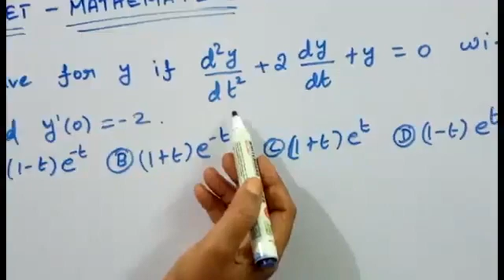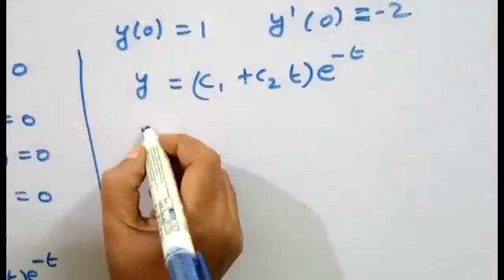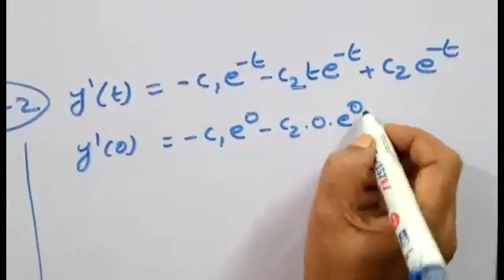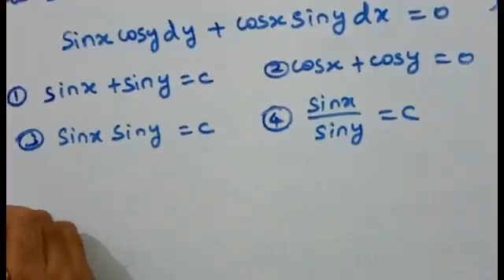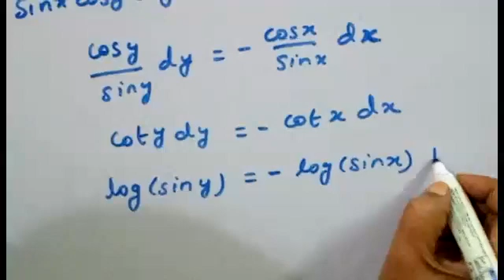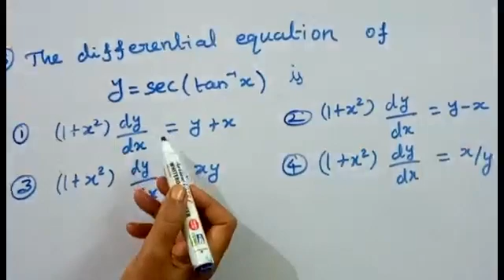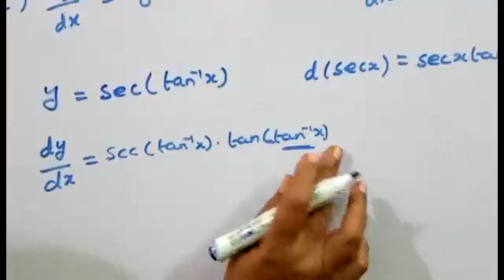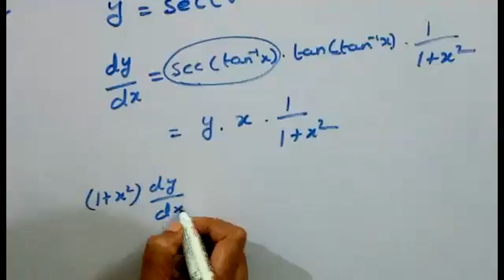TNSET MATHEMATICS/FIRST AND SECOND ORDER DIFFERENTIAL EQUATIONS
In this video we have discussed tnset mathematics solution of first and second order differential equations